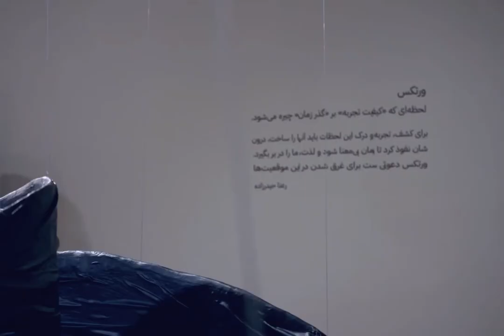Vortex - Installation Art - kinetic Sculpture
Vortex
The moment which "quality of experience" overcomes "timestream"
To explore, experience and comprehend those moments, you have to create and  penetrate them, though the time  will lose its meaning and make us cheerful.
Vortex is an invitation to be lost in this mood.

Mixed media
300*300*250 cm
118*118*79 inch
2022

Xav factory’s event
Roller cafe, Shiraz, Iran
V cafe, Tehran, Iran